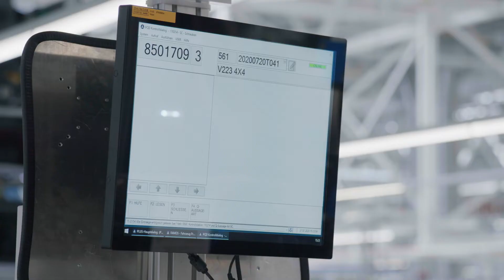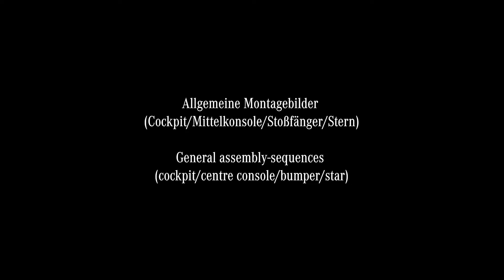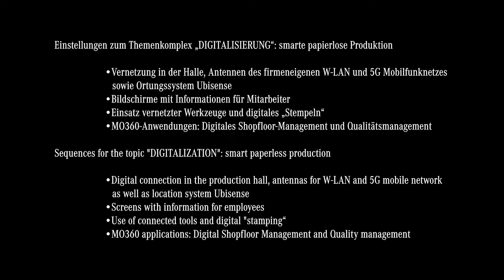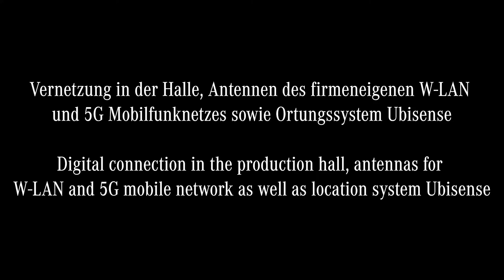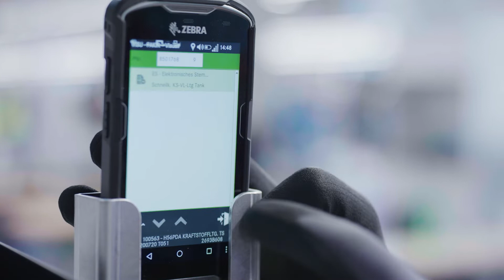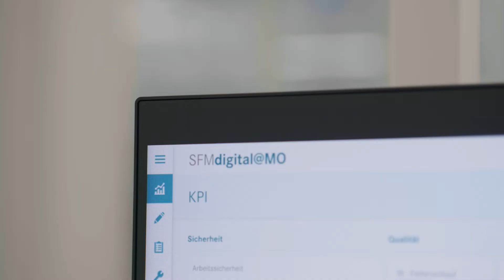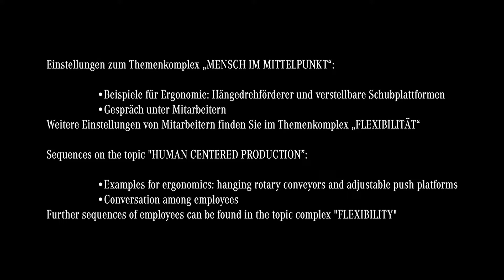Car Factories: New Mercedes S-Class Production (Factory 56)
Flexible, digital, efficient and sustainable: Factory 56 embodies the future of production at Mercedes-Benz and sets new standards for the automotive industry. With an investment of approximately 730 million Euros, the factory at the Mercedes-Benz plant in Sindelfingen is a clear commitment to Germany as a business location. In total, Mercedes-Benz is investing about 2.1 billion euros at the Sindelfingen site. At the same time, the company is increasing efficiency in Factory 56 by 25 percent compared to the previous S-Class assembly. Production in Factory 56 is characterized by maximum flexibility; this applies to the number of models produced and the production volume as well as to material flows. New models – from compact cars to SUVs, from conventional to plug-in hybrid to electric drive – can be integrated into series production in just a few days. Production can be adjusted quickly and flexibly to meet market demand. In line with Ambition 2039, Factory 56 will be a zero-carbon factory – completely CO2-neutral and with significantly reduced energy requirements. This is made possible, among other things, by its innovative energy concept with a photovoltaic system, a DC power grid and energy storage systems based on reused vehicle batteries. Innovative technologies and processes have been implemented consistently and comprehensively throughout the assembly hall, providing the best possible support for the employees in their daily work. The concept of Factory 56 will be gradually transferred to all Mercedes-Benz car plants around the world as a blueprint.